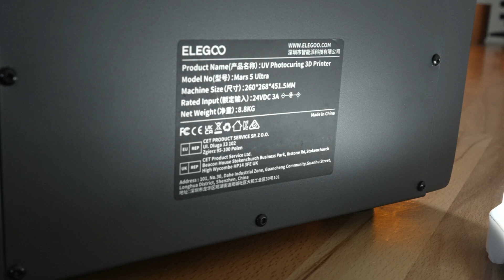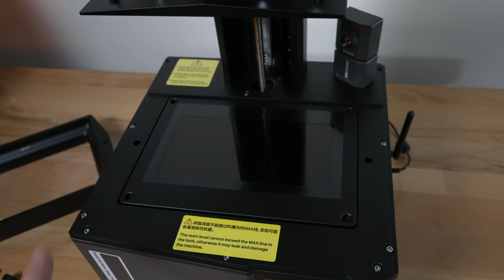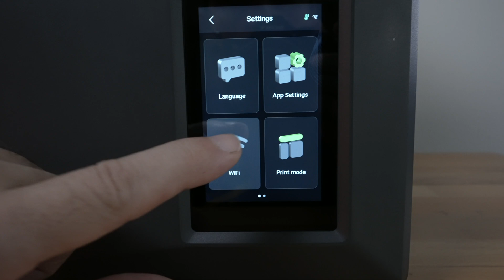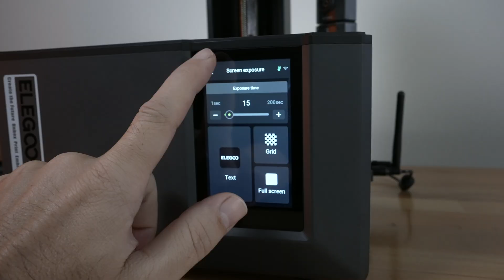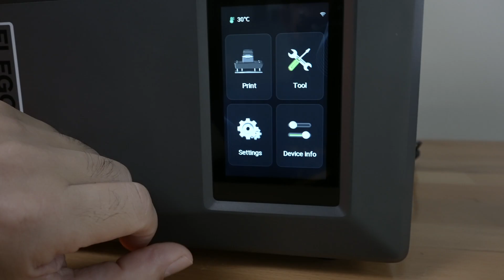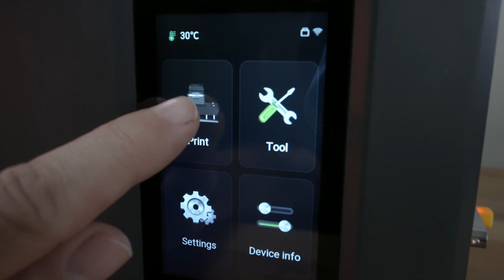Elegoo Mars 5 Ultra - Resin 3D Printer - Overview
Taking a closer look at the Elegoo Mars 5 Ultra resin 3d printer.

ELEGOO Mars 5 Ultra 9K MSLA Resin 3D Printer, Smart Mechanical Sensor, Fast Printing Up to 150mm/h, AI Camera, WiFi Cluster Printing, Automatic Leveling, Large Printing Size 153.36 * 77.76 * 165mm³

Ultra-Fast Printing
ELEGOO Mars 5 Ultra adopts the Tilt Release Innovation, which saves the time of moving the Z-axis up and down by tilting the trough up and down to separate the cured model from the release film, and the printing speed can reach up to 150mm/h. It also can be freely switched between fast and slow printing modes to efficiently achieve high-quality printing results. The resin calibration function can help to refine the reference and set the optimal printing parameters.

Intelligent Mechanical Sensor
Mars 5 Ultra Printer has a built-in smart mechanical sensor and spring, which can be calibrated and run in one click. Printing right out of the box makes the printing process easier. The printer can intelligently detect printing anomalies and alerts, such as insufficient resin, foreign objects, release film needs to be replaced, light board temperature is too high, etc. In addition, the printing process can be resumed after the incoming call.

Built-in AI Camera
ELEGOO Mars 5 Ultra MSLA printer can intelligently detect problems such as empty build plate and model warping through the AI camera so that you can view in real time and find and solve printing problems in time. Use the time-lapse photography function to record and share the printing process, visualize, analyze and compare the printing of different models, making 3D printing more fun and easy.

WiFi Cluster Printing
ELEGOO Mars 5 Ultra can transfer files without using a USB flash drive, with a transfer speed of 6-10Mbps, compatible with 2.4G and 5G networks. Multiple printers can print at the same time under the same LAN. You can send print files and control printing remotely with more secure, stable and faster data transmission. If there are available updates, you can choose OTA online firmware upgrade, which is more convenient.

7-inch Monochrome 9K LCD Screen
ELEGOO Mars 5 Ultra 3D printer has a 9K LCD screen with a resolution of 8520*4320px and an XY resolution of 18*18μm. 9H hardness tempered effectively protects the screen and prolong the service life. The screen and the internal COB light source with 92% light uniformity work together to realize high-precision printing, presenting exquisite details and textures, making models come to life.

User-Friendly Design
ELEGOO has made several upgrades to the design of Mars 5 Ultra, such as one-touch locking of the build plate, replaceable resin tank lock screw, dual pour spouts, and a laser engraving platform. The 3D Printer is equipped with capacitive touch screen and new vertical screen interface for easy and convenient operation. The system supports 12 languages, enabling 3D printing enthusiasts around the world to start their 3D printing journey with ease.